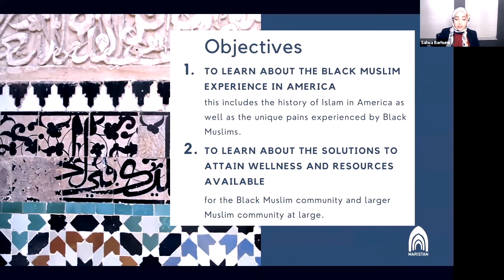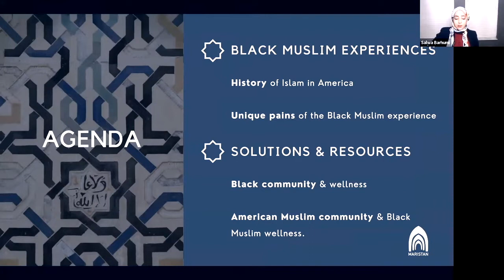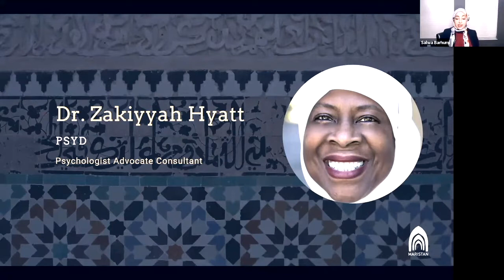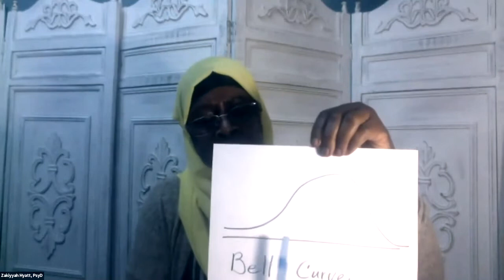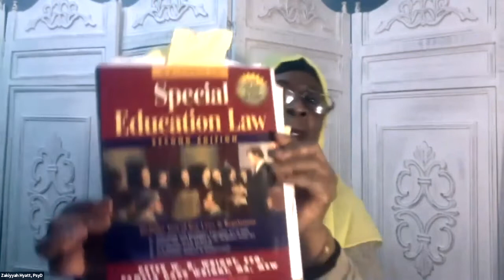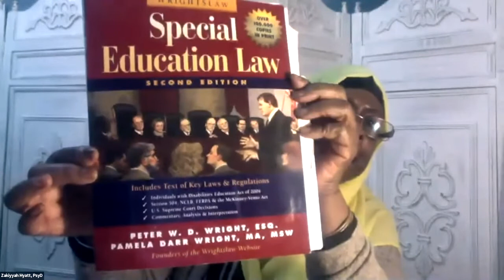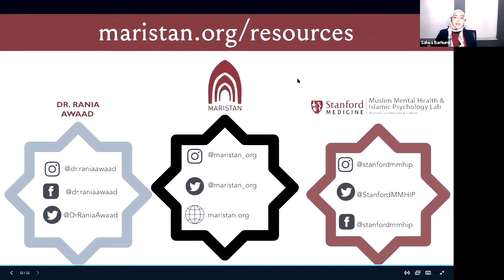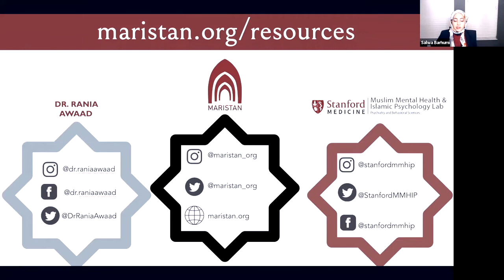Muslim Healing Circle: Black Muslim Women Experience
In this webinar during Black History month, we hear about the prism of mental health and well-being with Tephiny Jones, MSW, ACSW, MBA, and Dr. Zakiyyah Hyatt, Psychologist, Advocate, and Consultant.

This virtual chat was delivered by Maristan on Feb 24, 2022. It was delivered via the Muslim Community Center - East Bay (MCC East Bay) in Pleasanton, California.

Grounded in Islamic traditions, Maristan aims to lead professional clinical care, education, and research in advancing holistic, mental, and spiritual wellness.

What Can I Expect From This Learning Circle?

With the holiday break around the corner, many families have the opportunity to spend more quality time together. For some of us, this extended time together mainly affords the blessing of being together. For others, we are too often confronted with navigating difficult personalities and unsolicited comments from those nearest to us.

How do we navigate these challenging spaces to ensure we are safeguarding our mental health while still preserving our ties with our loved ones?

What Are Maristan's Learning Circles?

AlhamdulilAllah, in just six months Maristan has delivered on its promise to draw from world-class innovative Muslim mental health research to provide psycho-educational programs tailored to the unique needs of our community.

Today we present the launch of our Learning Circles, which will be regular educational programs supporting the holistic spiritual and mental health needs of the Muslim community. In this communal gatherings, we connect with scholars, mental health professionals, and spiritual leaders that illuminate the path to well-being.